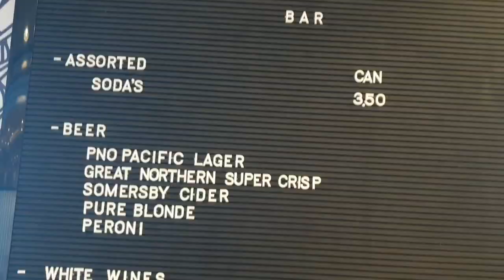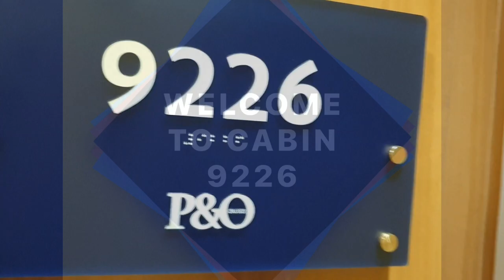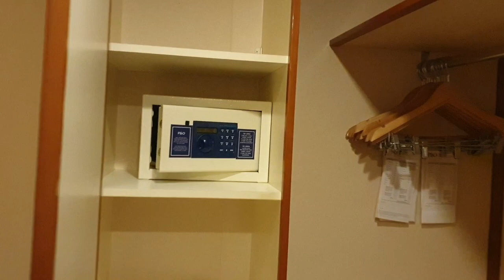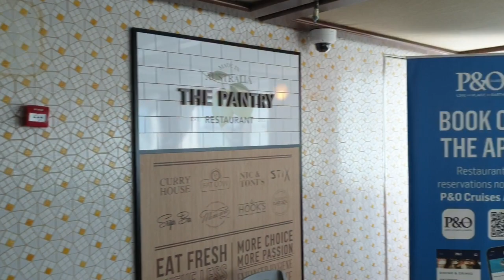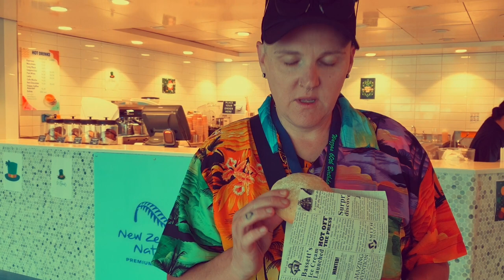P&O Pacific Adventure - Day 1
This one is kinda long, I guess you could say we were a little bit excited to be back cruising!
We cruised to Eden, NSW on P&O Pacific Adventure 17/03/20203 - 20/03/2023